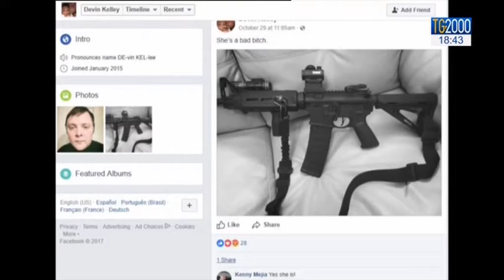Strage Texas: proibita al killer la licenza per il possesso di armi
Nel servizio di Federico Plotti le nuove notizie sul killer della strage nella chiesa di Sutherland Springs. L'ex militare Devin Kelley era stato condannato a un anno di reclusione per una sentenza della corte marziale al quale fece seguito il congedo con disonore nel 2014. Tutti i particolari nel Tg2000